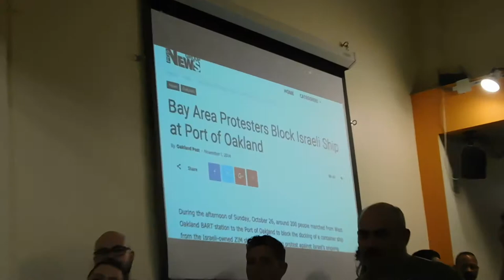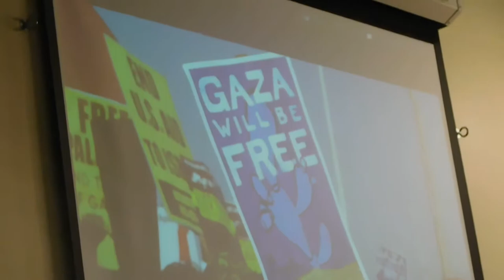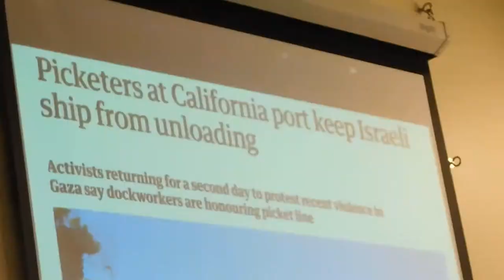( DSCN5941 ) Block the Boat 5 Year Anniversary Celebration! ~Pt.4